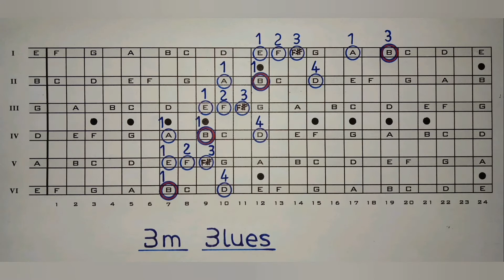Escala de Blues (Bm). Tutorial fácil + licks + Chitlins Con Carne (S.R.V.) + backing tracks.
Estructura de la escala de blues, digitación e improvisación en I°.
Planillas en el video.